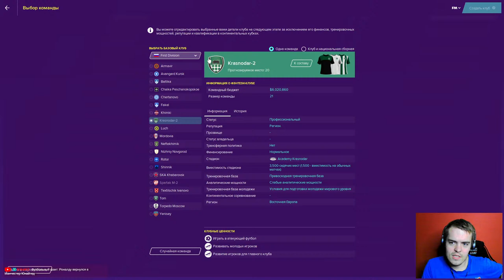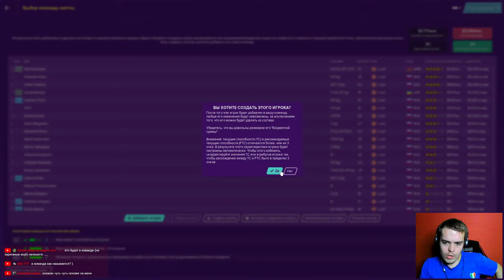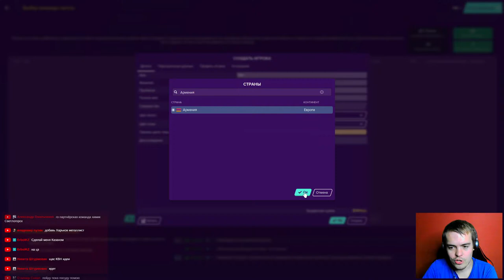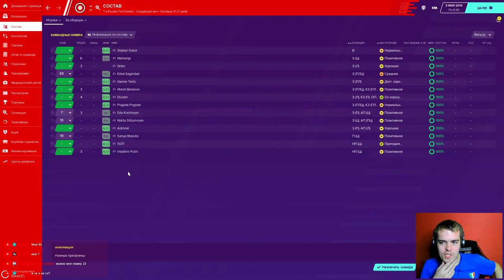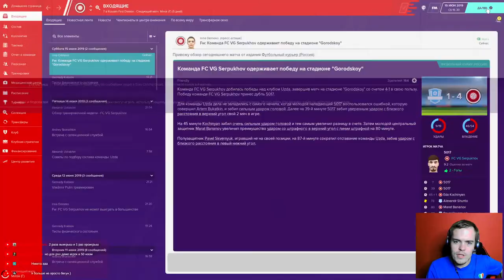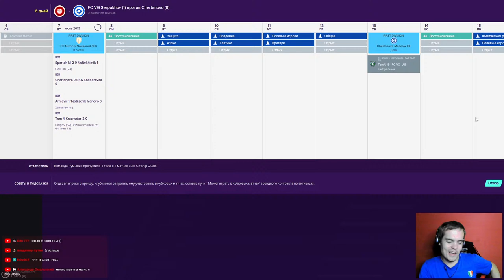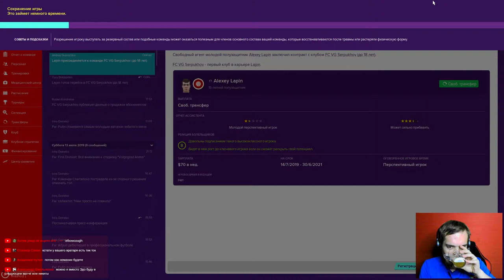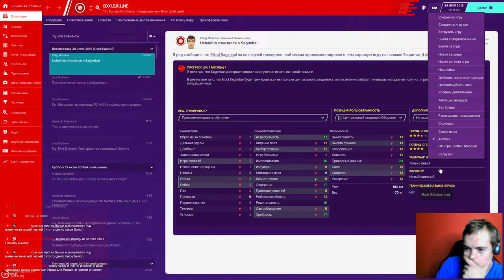🔴СОЗДАЕМ СВОЙ КЛУБ (FC VG SERPUKHOV) В FOOTBALL MANAGER 2020.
Привет меня зовут Григорий! Приветствую на своем канале!

ПРАВИЛА ЧАТА НА СТРИМ
Данные правила касаются всех без исключения, в том числе и модераторов.
1. Запрещена любая реклама в чате (реклама дискорд серверов, ютуб каналов и тд. не согласованных с администрацией канала GREIS
2. Запрещается флуд, спам и прочая дребедень в чате.
4. Мат и токс в чате НЕ ПРИВЕТСТВУЕТСЯ
5. Запрещены оскорбления одних участников другими.
6. За превышение должностных полномочий, неадекватное поведение модераторов - снятие с должности.